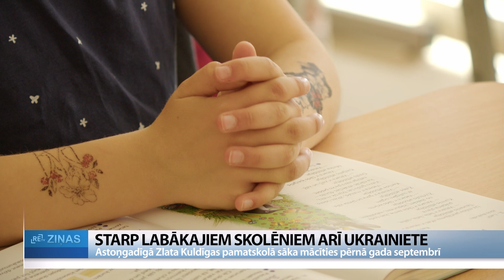ReTV: Kuldīgā labāko skolēnu vidū arī ukrainiete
Nepilna gada laikā astoņgadīgā Zlata no Ukrainas, kura mācās Indriķa Zeberiņa Kuldīgas pamatskolā, ir apguvusi latviešu valodu tādā līmenī, ka saprot visu un arī runā vienkāršos teikumos. Turklāt ar savu neatlaidību ir kļuvusi par vienu no labākajām skolniecēm skolā.

Otrklasniece Zlata Rohova ir ukrainiete, kura Indriķa Zeberiņa Kuldīgas pamatskolā sāka mācīties pērnā gada septembrī. Bet jau mācību gada nogalē tika aicināta uz pateicības pasākumu novada labākajiem skolēniem. Pēc sveikšanas Zlata atzinās, ka bija ļoti uztraukusies, vai kas nesajuks. Vēl vairāk viņa bija uztraukusies tai dienā, kad pirmo reizi vēra vaļā Latvijas skolas durvis, jo ne vārda nezināja latviski. Nu viņa par abiem saka – nebija par ko uztraukties, viss ir labi.

Zlata stāsta: “Man patīk, kā pret mani attiecas, man tas ļoti patīk, neviens mani neapvaino, ar visiem varu spēlēties, man te ļoti patīk. Es vienkārši mācījos, atkārtoju vārdus, es tos pierakstīju, pēc tam mājās atkārtoju, tā es sapratu un sāku sarunāties latviski.”

Zlatas klasesbiedri par viņu teic - Zlata ir draudzīga, ātri sadraudzējas ar citiem, savukārt viņas skolotāja Liene Kaltniece saka – uzņēmām, cik labi vien varējām. Zlatas radinieki joprojām ir Ukrainā un šīs divas pasaules atainojas viņas zīmējumos. Meitene ar neatlaidību ļoti ātri apguvusi latviešu valodu, vēl ir izteikšanās grūtības, bet saprot visu. Zlatas skolotāja Liene stāsta: “Gada laikā, viņi brīvi, tekoši, ar izteiksmi lasa. Pārbaudes darbus viņa jau raksta tādā līmenī, kā rakstām mēs. Ir uzdevumi, ko es viņai nedodu, ja tur jāievieto vārdi kādos tekstos, viņa nesaprot, vēl īsti, bet vārdiņus, kuri ir īpašības vārdi, lietvārdi, darbības vai visas vārdšķiras, viņa zina, latviešu, matemātika, viņa ir ļoti gudra. Visos pasākumos piedalās, korī viņa dzied.”

Turklāt Zlata mācās divās skolās. Kad mācības beigušās te, pēcpusdienā tās turpinās attālināti skolā Ukrainā. Viņa neslēpj, ka Latvijas skola patīkot labāk. Zlata ir no Kijivas, jau kara sākumā ar mammu pārcēlušās uz drošāku vietu Ukrainas rietumos. Bet šeit nonākušas, jo mamma iestājusies Latvijas Mākslas akadēmijas maģistrantūras programmā, kuru īsteno Kuldīgā. Viņa ir ļoti pārsteigta, cik ātri Zlata iejutusies Latvijas skolā un cik īsā laikā sasniegusi labus rezultātus. Zlatas mamma  Jevgēņija Kiriļenko atzīst: “Manas pirmās domas – tas viņai ir iedots kā bonuss, jo viņa ir ukrainiete, bet tad es padomāju un sapratu, ka tas ir viņas smagais darbs. Viņa onlainā mācās arī ukraiņu skolā, un tur es varu palīdzēt, pakontrolēt, bet latviešu skolā es nevaru, jo es vēl nezinu valodu, es to mācos. Viņa ir tā, kas visu procesu izdara viena. Es lepojos ar viņu, es domāju, ka viņa to ir pelnījusi.”

Zlatas mamma arī neslēpj, ka meita bieži iet uz bibliotēku un daudz lasa, arvien vairāk izprot vidi ap sevi un latviešu mentalitāti.